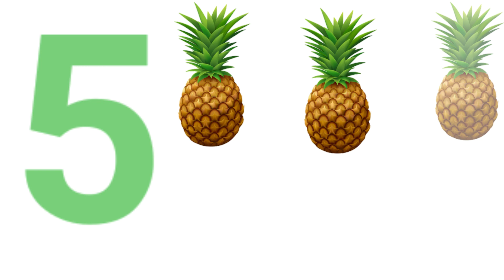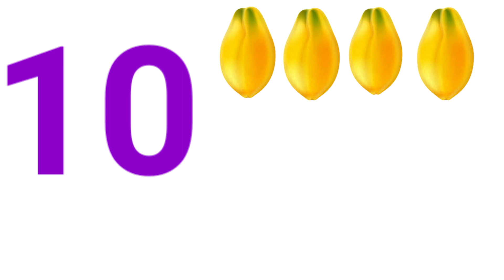Counting number | 1234 counting for kids | 123 number song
Number Song | 1 to 100 | counting number | 123 Number song

your query
123 number song
1 to 100
1 to 20
1 to 50
1 to 10
counting number
counting 123
1 se 100 tak ginti
1 se 10 tak ginti
learn number